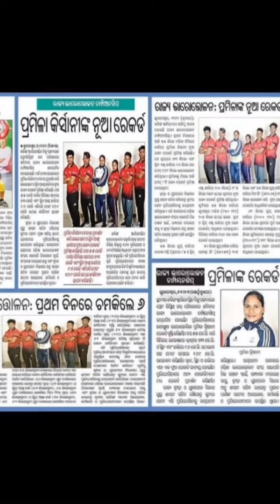Odisha State Y,J,S 2021 - with 31 state new record and 20 of HPC students selected the vbest.